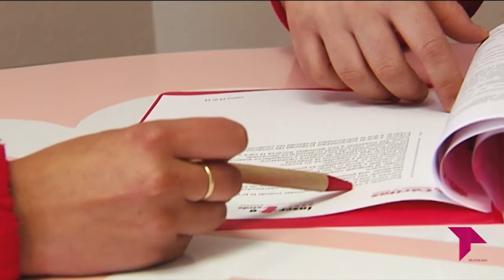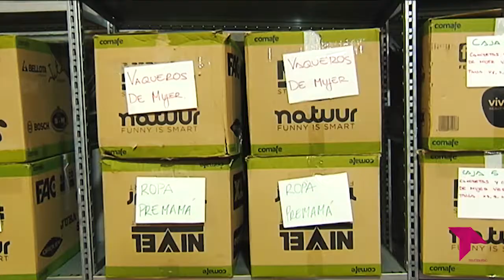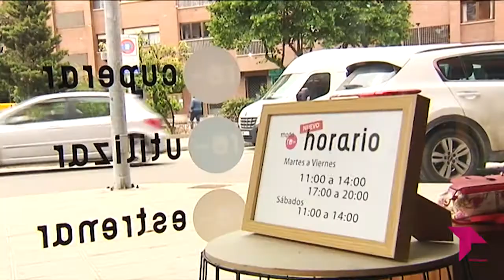LA EMPRESA QUE PRODUCE OPORTUNIDADES